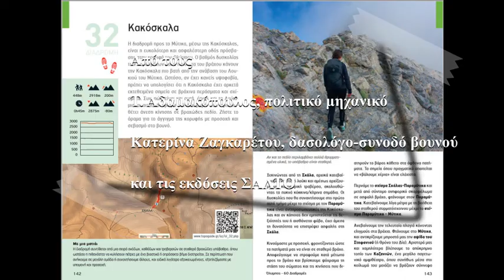Ολυμπος: Η Κακόσκαλα (Σκάλα-Μύτικας)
Η Διαδρομή 32 του οδηγού αφορά την περίφημη Κακόσκαλα, τον πιο βατό από τους "δρόμους" που οδηγούν στο άβατο του Ολύμπου, το Μύτικα (2918 μ.).